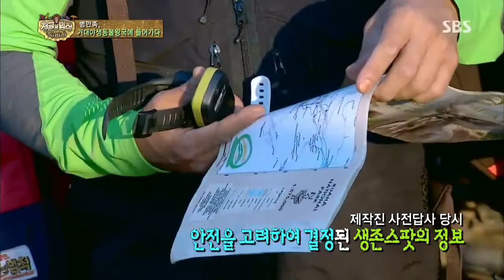정글의법칙 in 사바나 131004 #35(10)